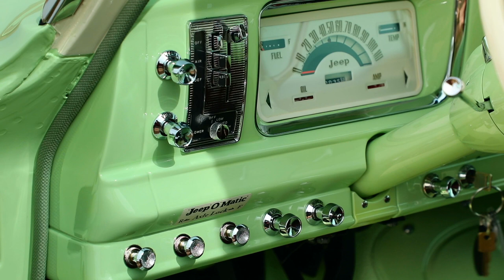Jeep Wagoneer Roadtrip - 2018 Moab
Jeep Wagoneer Roadtrip
The Jeep Wagoneer Roadtrip stirs up nostalgic memories of going to Yellowstone National Park on a summer family vacation. This particular Wagoneer retains its heritage and charm as it continues to utilize its original steel body, while the chassis and drivetrain have been updated.

The wheelbase has been stretched five inches, and the body has been updated to accept the additional length, a wider track and custom fender flares. Other subtle exterior styling tweaks include reshaped wheel wells, bumpers and integrated rock rails. A razor grille freshens the look up front, while Bottle Green architectural glass replaces the original pieces.

The Wagoneer’s off-road capability has been bolstered courtesy of a boxed and reinforced frame, Dana 44 front and rear axles with lockers, four-link suspension with coilover springs, and 17-inch steel wheels wrapped in 33-inch BF Goodrich Mud-Terrain tires.

Inside, the Wagoneer features original front and rear bench seats, door panels, kick and rear panels, all trimmed in Oxblood-colored leather. A wicker headliner gives the Wagoneer an open, lighter feel and the floor has been bedlined. Additional interior details include a custom cooler fashioned from period-correct luggage, and a tool box created from the valve cover of this Wagoneer’s original 230 Tornado OHC-6 engine.

Known as the original luxury 4x4, this 1965 Jeep Wagoneer is rich with heritage and is built to scale the trails of Moab or cruise the vast highways of the western states. Built from 1963 to 1991, the Wagoneer was the first four-wheel-drive vehicle mated to an automatic transmission, pioneering the first modern SUV. The classic Jeep Wagoneer is a beloved icon and continues to enjoy a robust following of enthusiasts worldwide.

The Jeep Wagoneer heritage vehicle is powered by a 5.7-liter V-8 and is mated to a four-speed automatic transmission.